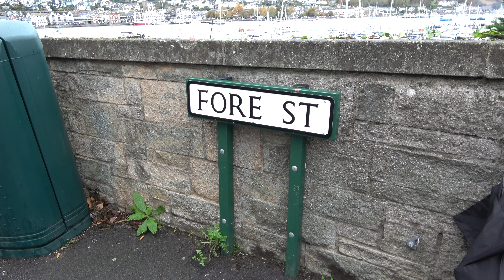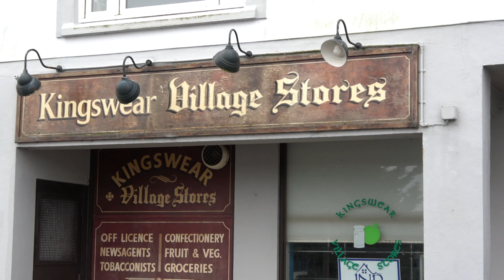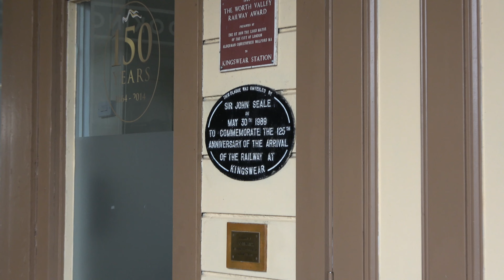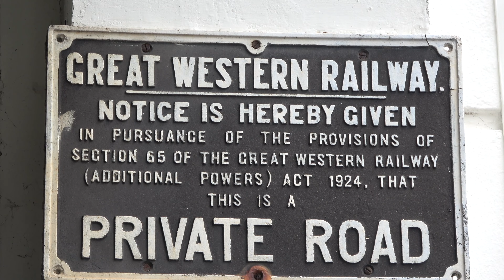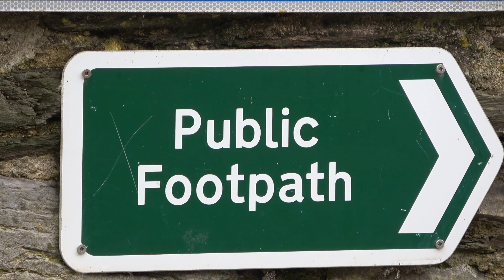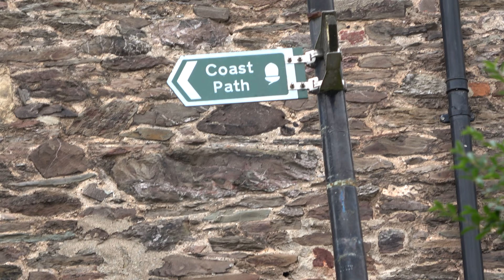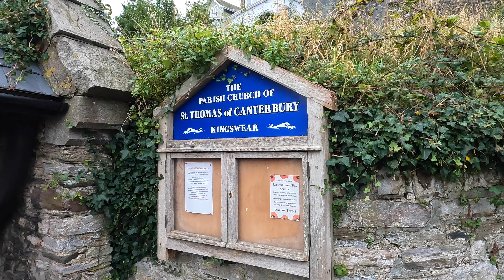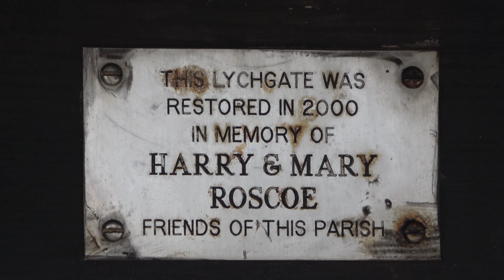Kingswear Devon walk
had a nice walk around ,worth a visit